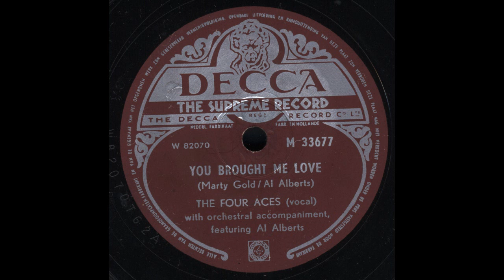The Four Aces - you brought me love